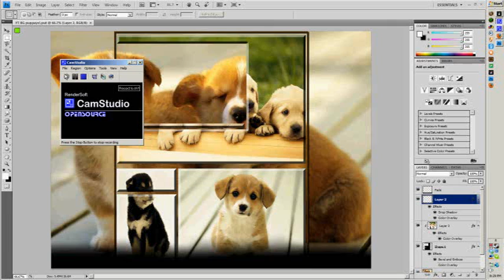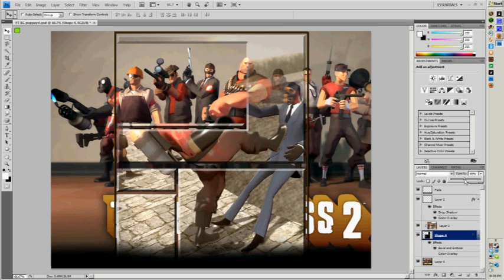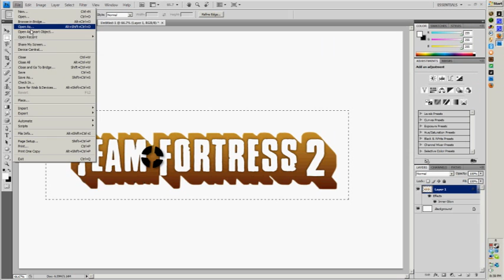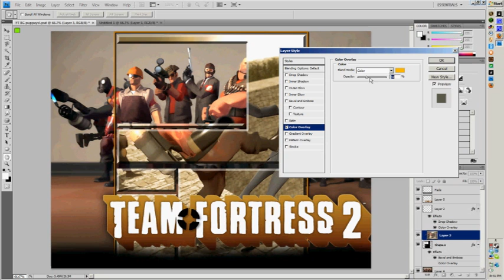Speed Art, Episode 1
You guys like the GFX side of things? I'm working on getting better at photoshop and such so ya.

Enjoy, and comment if you're using it :]